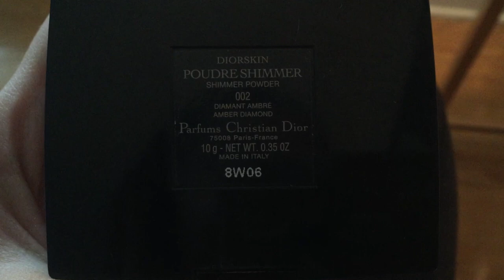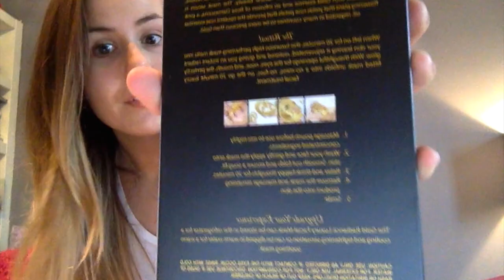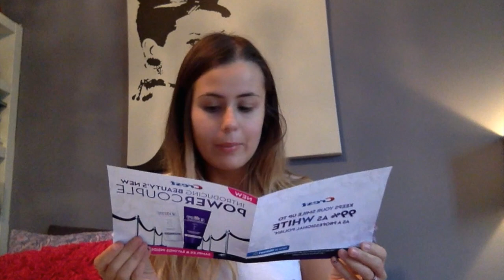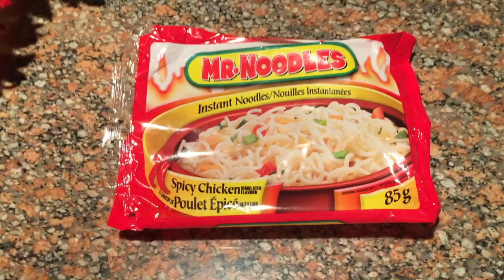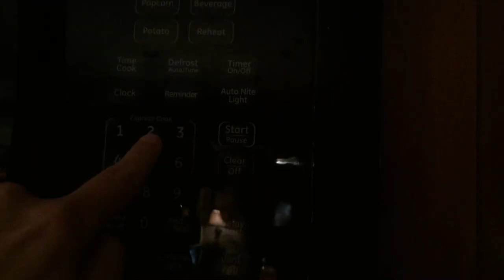VLOGTOBER| I MAKE MY OWN MONEY & LOSING MY (RAMEN NOODLE) VIRGINITY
VLOGTOBER DAY 13| I MAKE MY OWN MONEY SO I SPEND IT HOW I LIKE & LOSING MY (RAMEN NOODLE) VIRGINITY, BENTLEY MY POMERANIAN KNOWS HOW TO GET WHAT HE WANTS, APPLE CINNAMON PROTEIN CAKE! AND MORE, IN TODAYS VLOG :)

My new accessory line!